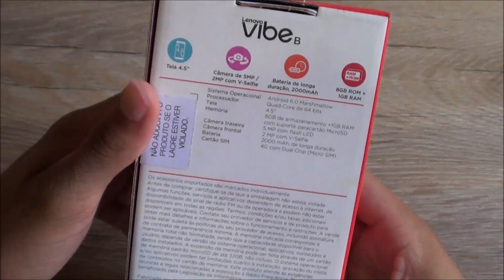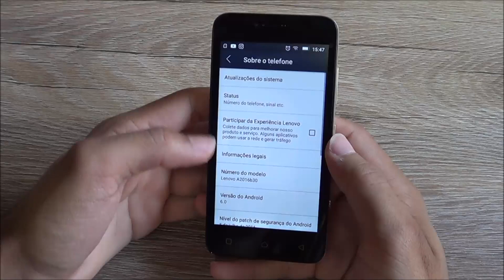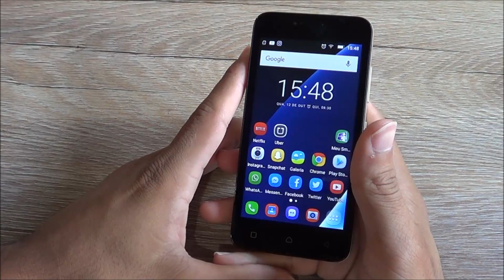Unboxing e Primeiras impressões: Lenovo Vibe B - O que vem na caixa do aparelho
Dúvidas ? Comente :)